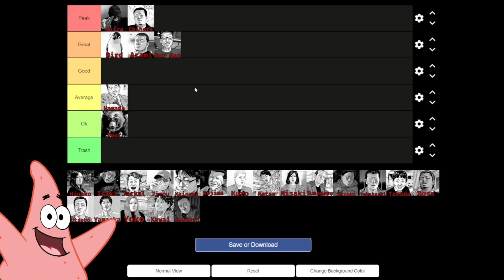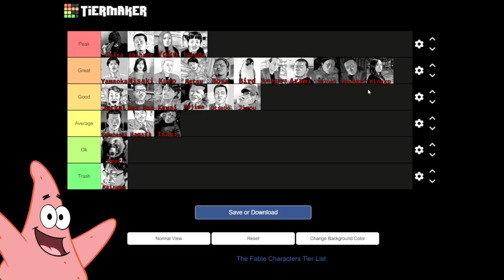Ranking EVERY "The Fable" Character!!